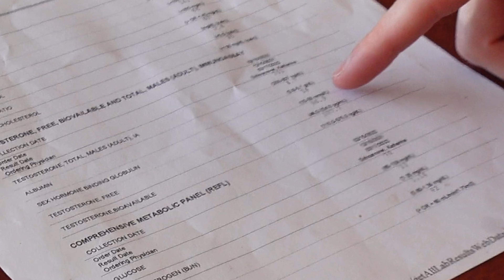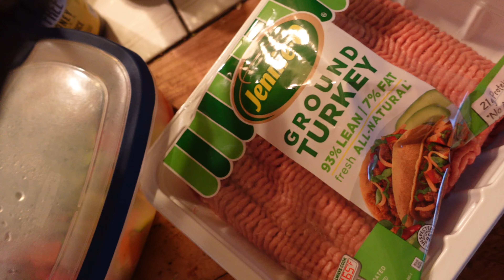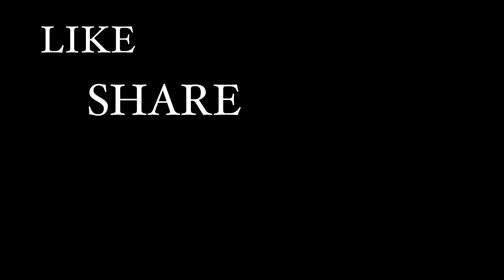GOT MY BLOODWORK DONE........ (GONE WRONG)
Ever wonder what a natural bodybuilder testosterone levels are? if you answered yes, you are in luck :)).